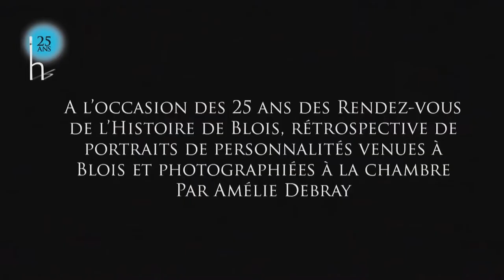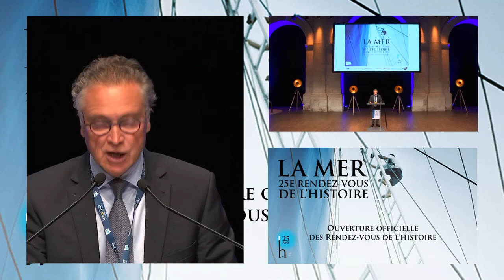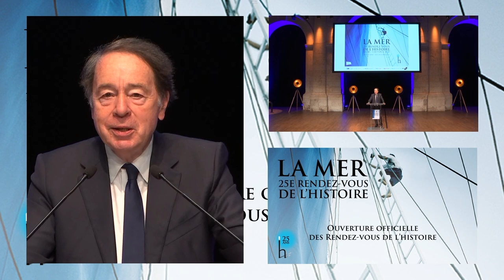Ouverture officielle des Rendez-vous de l'histoire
Présentation du thème "La Mer", présenté par Jean-Noël JEANNENEY, président du Conseil Scientifique du festival.